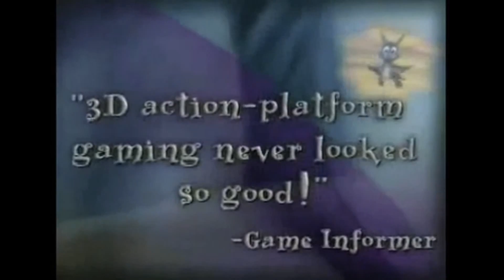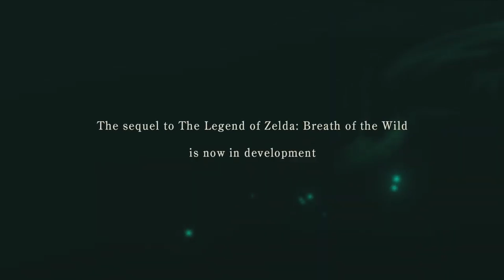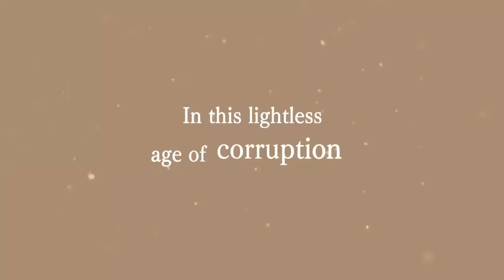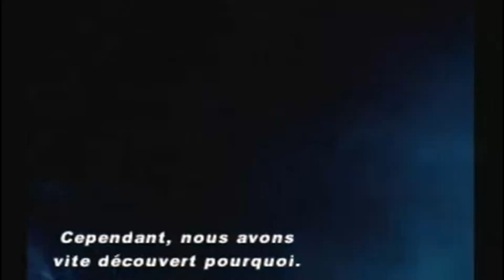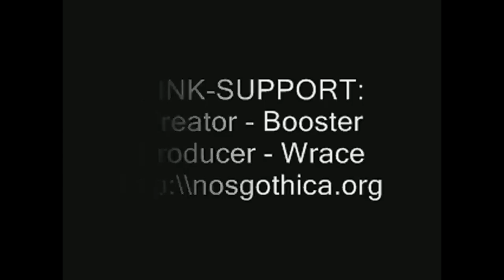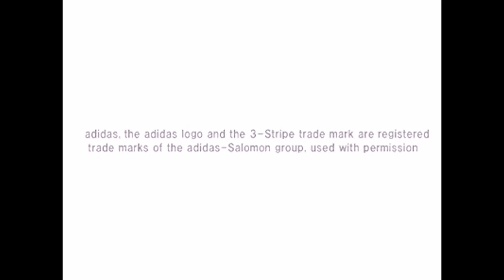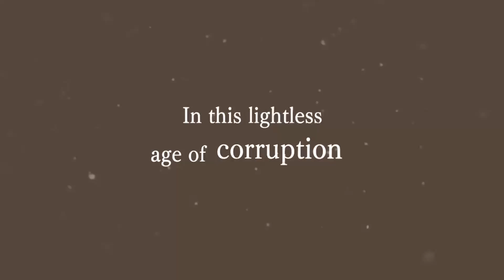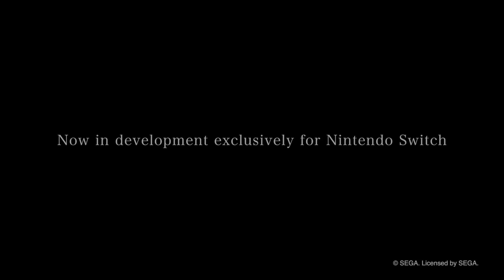0x18- Un podcast purria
Hola y bienvenidos a Pinto con Videojuegos, el podcast/videos sobre noticias, análisis, debate, humor y todo lo relacionado al mundo de los videojuegos localizado para Costa Rica. En esta ocasión les traemos un vídeo sobre:
El podcast de la semana, llega un poco tarde, pero es que antes no pudimos. Hablamos de las noticias de la semana, nuestras ideas de anuncios para The Games Awards, recuerdos de la PS1 y las primeras impresiones de Halo Reach en PC